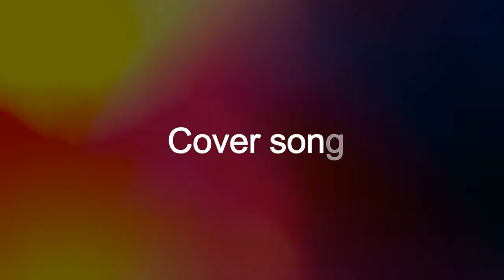Sepultura - Roots Bloody Roots Cover Song by (Satellite Tissues)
Sepultura - Roots Bloody Roots Cover Song by (Satellite Tissues) Live @ Del monte 2018